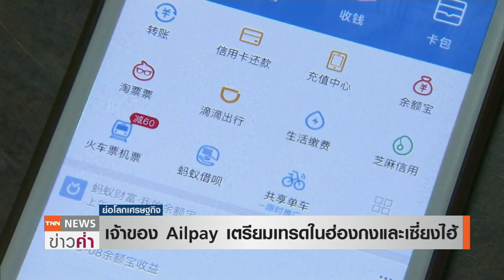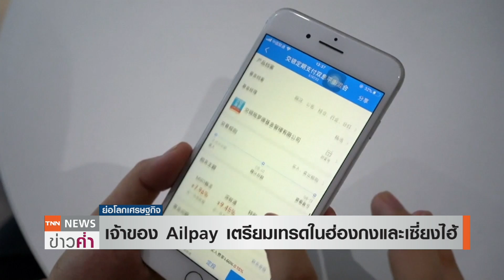เจ้าของ Ailpay เตรียมเทรดในฮ่องกงและเซี่ยงไฮ้ I ย่อโลกเศรษฐกิจ 26 ก ค 63